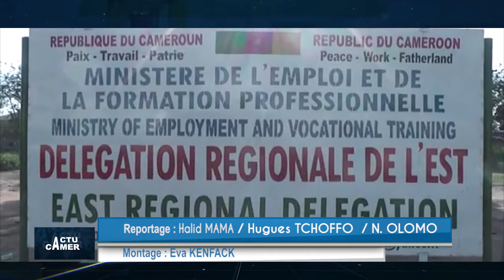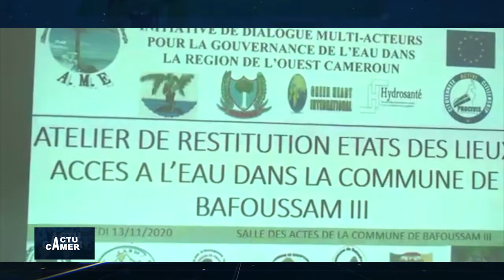DBS ACTU CAMER DU 161120